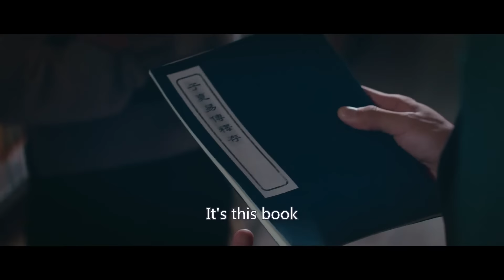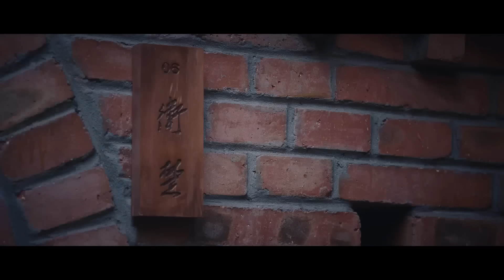《我的功夫女友》10：這是一個以為功夫唯尊的學院，鄉下來的小丫頭遇上學院高冷校草，这对欢喜冤家，也从相看两厌发展到彼此欣赏。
《我的功夫女友》主演：毕雯珺
劇情CMFU是中国最神奇大学，在CMFU学院的太极系因多年的派系之争而逐渐没落。热爱太极文化的风飘飘（女主）立志 报考太极系，却因卫楚（男主）错过了考试，勉强进入文学院的书画系学习。在卫楚和风飘飘的努力下，太极系一步一步走向复兴，吸引了越来越多的学生加入。风飘飘和卫楚这对欢喜冤家，也从相看两厌发展到彼此欣赏。